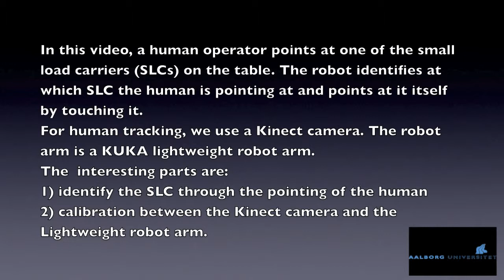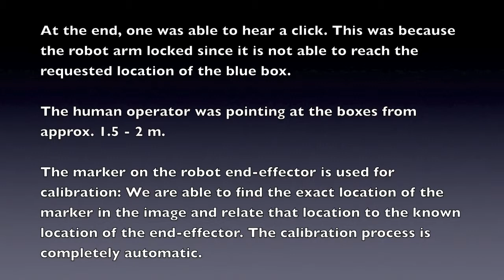Gesture recognition for Human Robot Interaction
The video shows our first test using pointing gesture for controlling a robot through teaching by demonstration . The overall goal is to tell the robot to move parts from some storage place to a workstation. While the task is pre-programed, the human operator needs to specify which parts, and where they should go to simply by pointing.
The work was supported by the EU projects TAPAS and GISA.